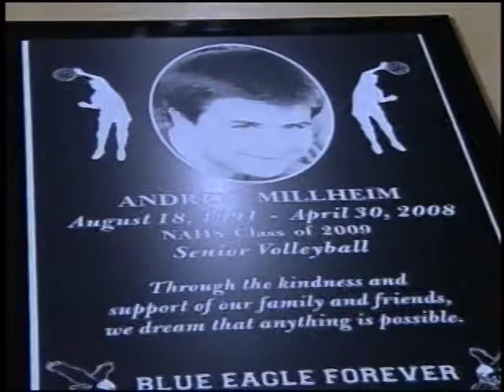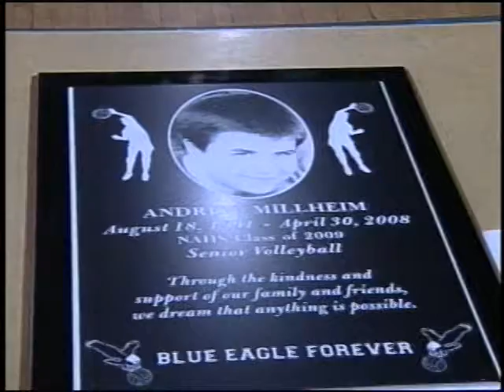SECTV Sports Scene Nazareth Remembers Andrew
SECTV's coverage of the Nazareth vs Catasauqua match during the "Night to Remember Andrew".